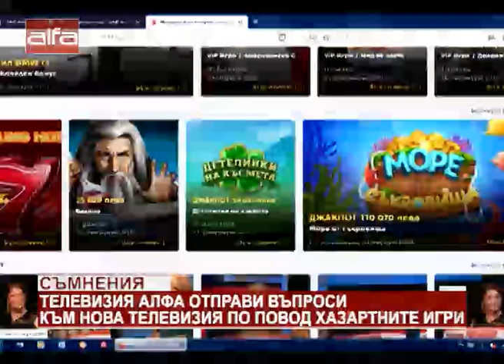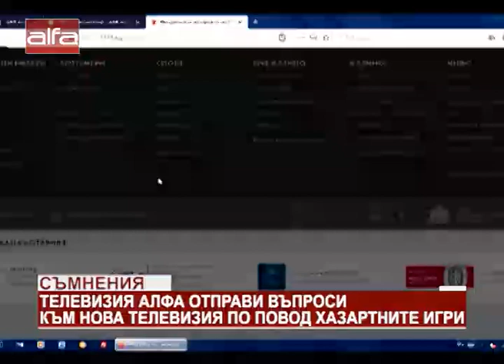Съмнения. ТВ АЛФА отправи въпроси към Нова телевизия по повод хазартните игри /08.02.2020 г./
В предаването „На жълтите павета“ водещият от телевизия Алфа Станислав Цанов се обърна от името на телевизията към журналистите и ръководството на Нова телевизия с няколко въпроса